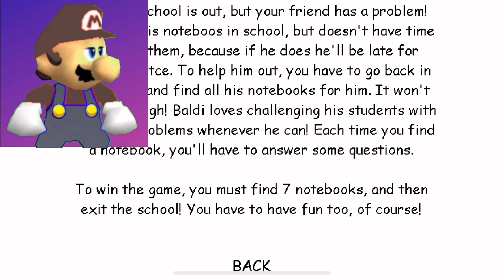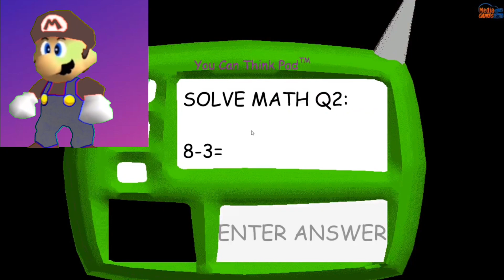Kario Plays: Baldis Basics